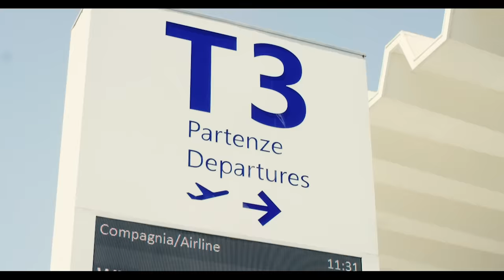Harmonize - Mama (Official Music Video) Sms SKIZA 5355831 to 811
Harmonize - AfroEast